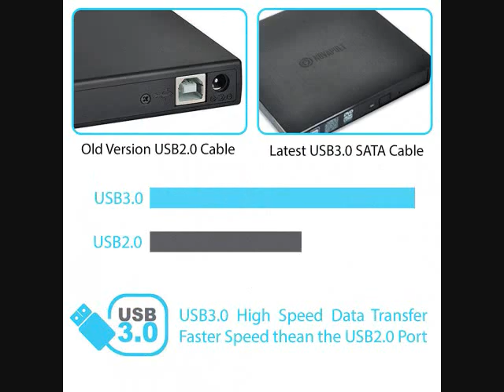External CD Drive By Novapolt – Portable External DVD Drive USB 3.0 Burner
Read or find advice useful External CD Drive By Novapolt – Portable External DVD Drive USB 3.0 Burner For High Speed Data Transfer For Laptop and Desktop Compatible With USB Port 2.0 & 1.1 Ideal For Windows, Linux & Mac at here!

A HIGH QUALITY USB DVD DRIVE THAT CAN SERVE ALL YOUR NEEDS: At Novapolt everything we do centers around quality. If you only believe in top notch high quality external dvd cd drive as we do. Then this usb cd is for you. It allows you to record CDs, watch videos, create back up discs and install software effortlessly! Moreover, it is compatible with Windows, Linux, Mac and many more!
IDEAL FOR VARIOUS TYPES OF DEVICES: This External cd drive and cd burner can be used with any PC, Ultrabook and netbook! The possibilities of this usb cd are literally countless. Note for surface pro you will need a usb power hub to power this dvd drive.
PORTABLE LIGHTWEIGHT DESIGN: The Novapolt USB external dvd cd drive features an ultra-slim, lightweight that makes it easily portable, allowing you to carry it in your bag anywhere you go!
FASTER DATA TRANSFER SPEED: This external cd dvd rom drive features a USB 3.0 technology, facilitating 24 times faster data transfer speed than USB 2.0. Moreover, it supports plug and play with no need to install any driver program. Last but not least, it does not require any power source.
100% RISK FREE PURCHASE: Providing you with the friendliest customer service is our number one goal. Because we believe in the quality of our products. This is why our products are backed by a 90 day money back guarantee as well as a replacement policy.

We are recommend a great items that your maybe interest.